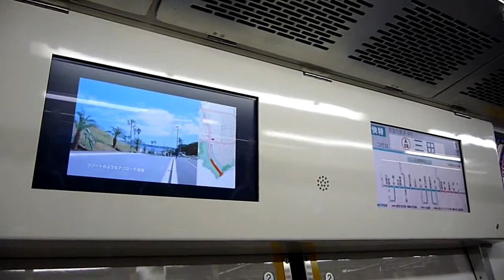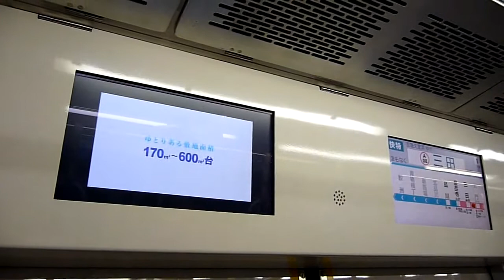【HD】都営地下鉄浅草線 大門(A-09)→三田(A-08)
車両は京急600系です。